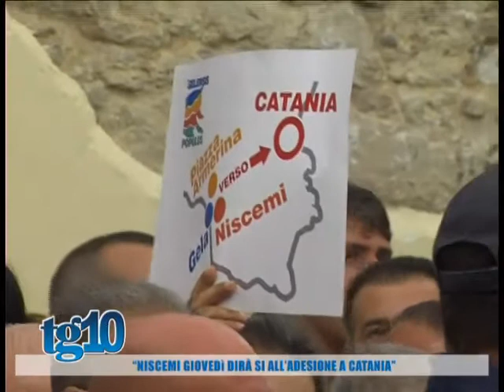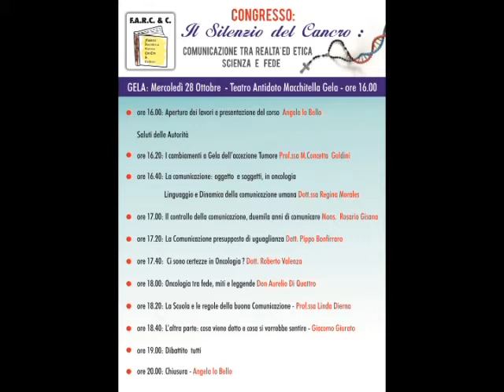Tg10 del 20 10 2015